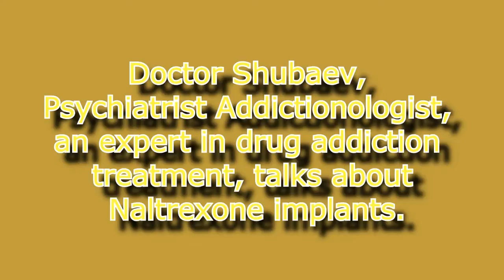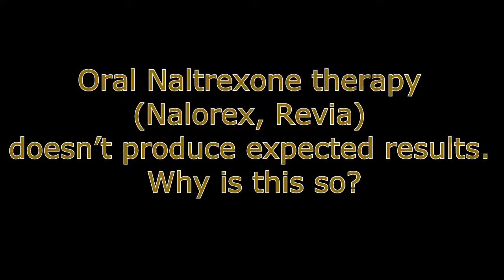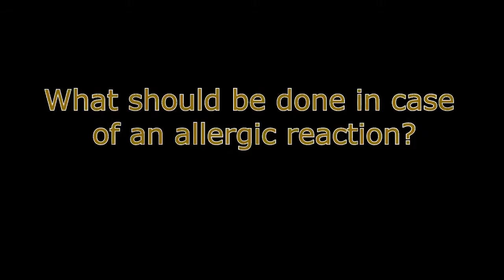Naltrexone implants and Naltrexone maintenance therapy in opiate addiction treatment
Everything you should know about Naltrexone maintenance, Naltrexone capsules, Naltrexone implants, Naltrexone injections. Expert on Naltrexone implant therapy reveals secrets about this medication, helping many ex heroin addicts recover from their opiate dependency.